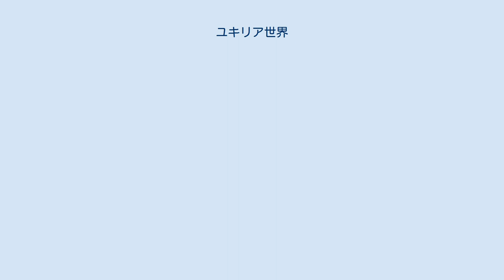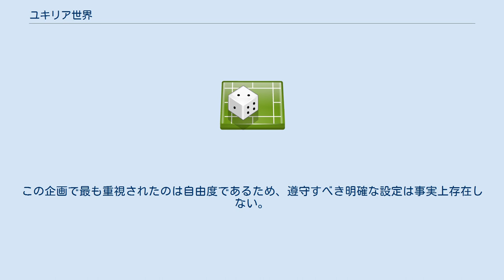ユキリア世界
ユキリア世界（ユキリアせかい）は、『ファンタジーRPGクイズ』、テーブルトークRPG『ウィッチクエスト』、コンピュータゲーム『百の世界の物語』などの舞台となっている架空世界。
近藤功司が基本設定を行なった共通の世界設定で、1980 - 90年代前半に冒険企画局が展開した作品は、この世界に準拠している。
 ユキリア世界全体での共通設定として、「『竜の人』と『猫の人』という種族が存在する」「ユキリア公という王が世界全体を支配していた」などが公表されているが、共通の年表や世界全体の地図などは発表されていない。
 『ファンタジーRPGクイズ』とウィッチクエストの存在が大きいため、それがユキリア世界そのものだと思われがちだが、他にも『レムリカ銃士隊』（三銃士にファンタジー要素が加わったような世界）、『光と闇のレジェンド』、コンピュータゲーム『百の世界の物語』など、多彩な面を持つ。
ウォーロック誌においても、ユキリア世界を舞台とした作品が発表されている。
また、ユキリア世界は、『ファンタジーRPGクイズ』の読者とはじめとするユーザーに解放されており、RPG、小説、コミックの題材にすることも奨励されている。
 『迷宮キングダム』は「百万迷宮」という、果てしないダンジョン世界を舞台にしているが、これがユキリア世界に属するかは明らかにされていない。
90年代前半に発表された聖珠伝説パールシードやリングバースとユキリア世界の関係も明らかにされていない。
 『ファンタジーRPGクイズ』の舞台として、五竜亭のあるマーカスの森、ジェダ、セルフィスの街などが登場する。
 世界が闇と光に分かれた、はるか遠い時代の物語。
冒頭に掲げられた『ユキリア年代記「光と闇の章」』では、主人公たちの活躍が伝説として語られている。
 『ウォーロック』誌上で実施されていた読者参加企画。
ユキリアの一地方の開拓の様子を描いた作品。
この企画で最も重視されたのは自由度であるため、遵守すべき明確な設定は事実上存在しない。
以下に述べる公式発表も、あくまで参考である。